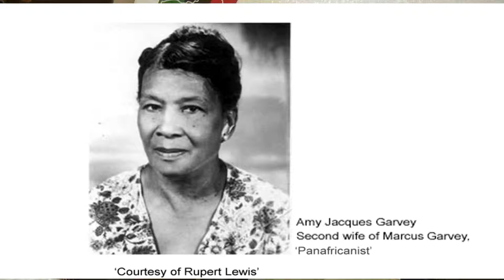Rupert Lewis Speaks Garvey Part 3 of 5 Amy Jacques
PROFESSOR RUPERT LEWIS SPEAKS GARVEY AND GARVEYISM - Part 3 of 5:
Rootz reporter I. Jabulani Tafari speaks with Garvey Scholar Professor Rupert Lewis about his personal interactions with Amy Jacques Garvey, wife of Marcus Garvey. Professor Lewis speaks about Mrs. Garvey’s daily life in the late 1960s into the early 1970s, and speaks about her contributions to the Garvey Movement specifically; speaks about her achievements and successes in general, as well as about the pain she carried in the twilight years of her eventful life.